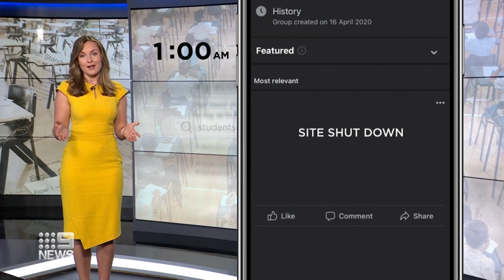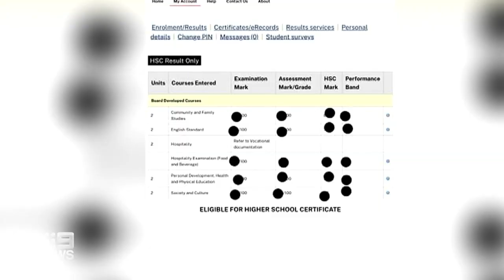HSC results mistakenly published early after online leak | 9 News Australia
The NSW Education Standards Authority is investigating after some HSC students were able to access their results early.